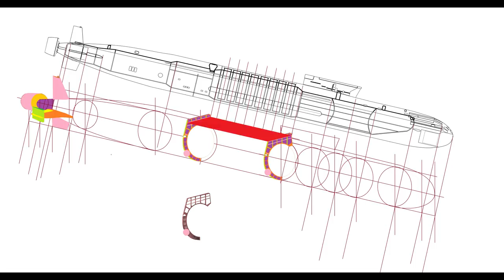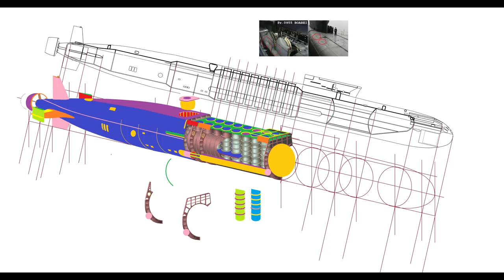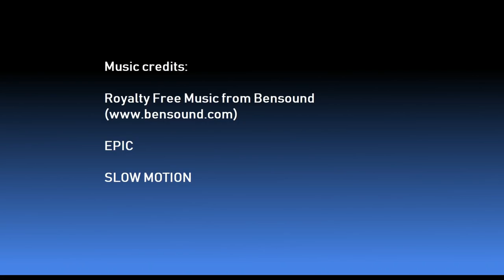Time-lapse of drawing submarine cutaway in MS Paint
Time lapse of drawing a cutaway illustration of the new Russian Pr.0955A BOREI-II ballistic missile submarine. Drawn in MS Paint, about 10 hours work. Based on analysis.